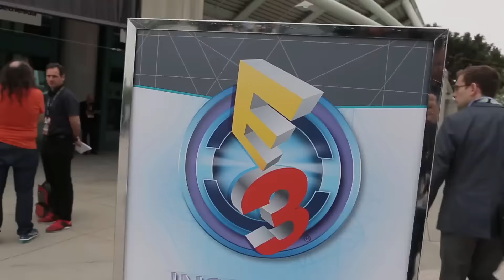[Punto de Información] - ¡Los juegos españoles del E3!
Aun estamos con la resaca del E3, pero que eso no nos nuble la vista. España ha estado representada en este evento por varios títulos muy interesantes y aquí estamos hoy para seguirles la pista. Los títulos son:

Edición y voz: Enrique Colinet (@Baxayaun)